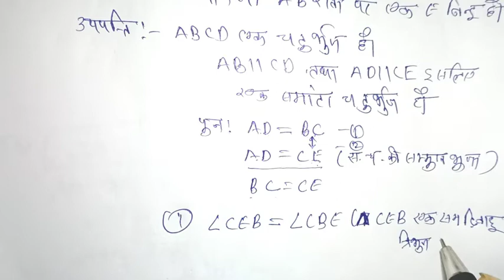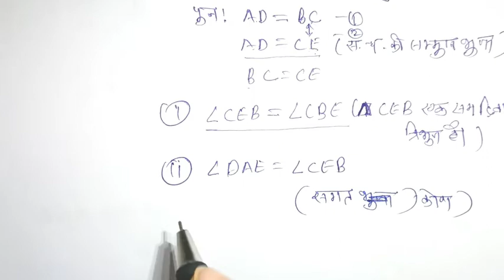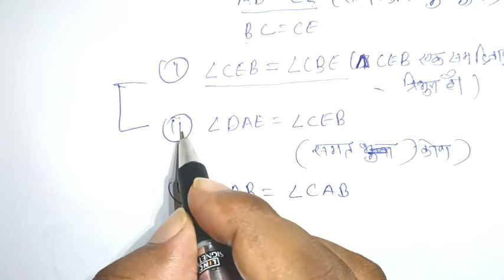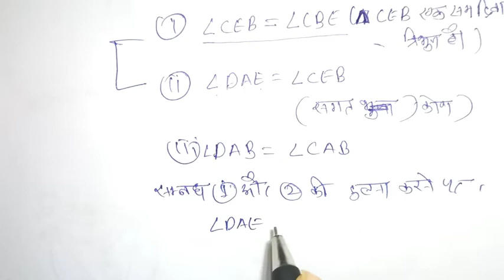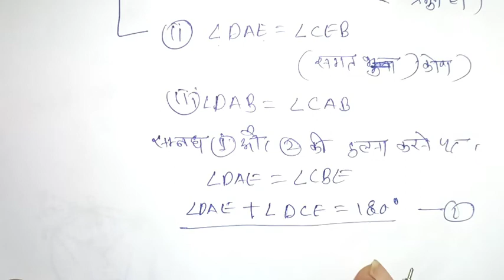वृत्त एवं स्पर्श रेखाएं कक्षा 10 वीं गणित अध्याय 12, class 10th गणित chapter 12 exercise 4 part 4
maths in hindi,